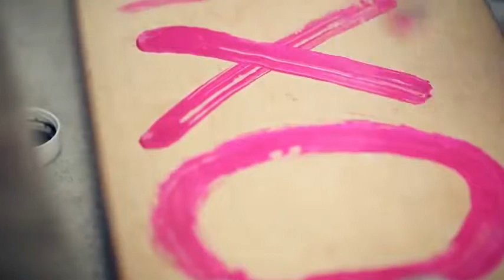Myon & Shane 54 Feat. Aruna - Helpless (Alexander Popov Remix)